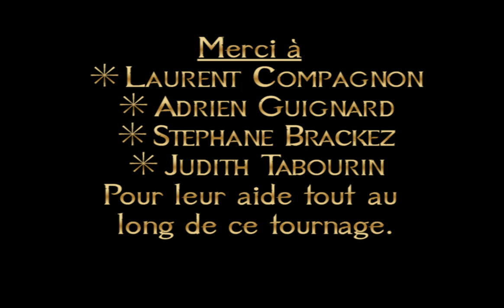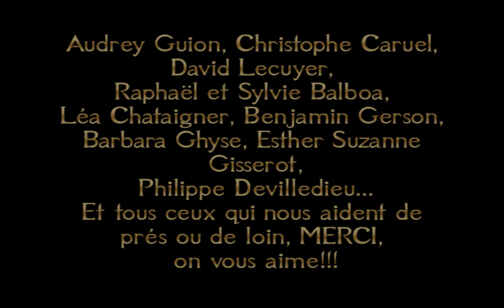Compagnie Les Dernières Amazones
Trailer de présentation des spectacles et de l'univers de la compagnie pour l'année 2021/2022.

Un grand merci à Patrick Adloff pour son soutient et la mise à disposition de la forteresse du Dragon, ce lieu de tournage exceptionnel! Merci à Mir Nezam, propriétaire du Domaine du Dragon pour son accueil chaleureux.

Merci à toute l'équipe du tournage, pour leur patience, leur gentillesse et leur disponibilité!
Laurent et Arnaud Compagnon, Adrien Guignard, Stéphane Brackez, Judith Tabourin.